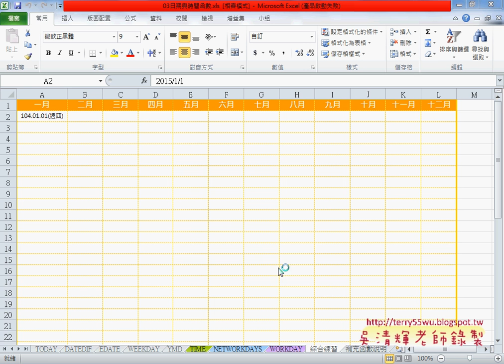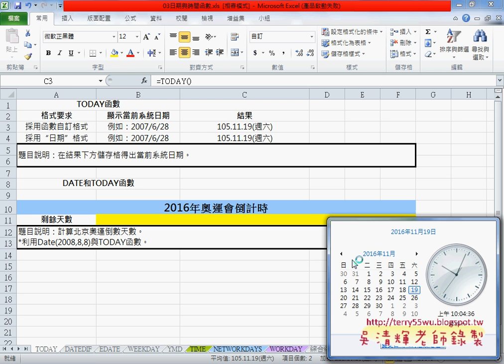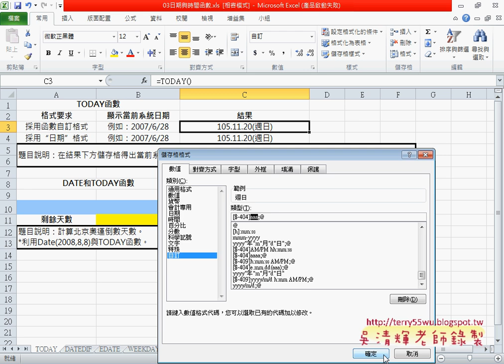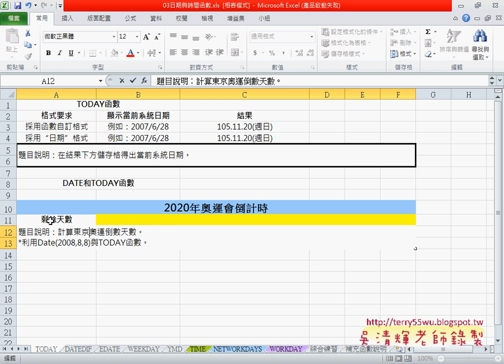01 TODAY與NOW函數比較與格式化